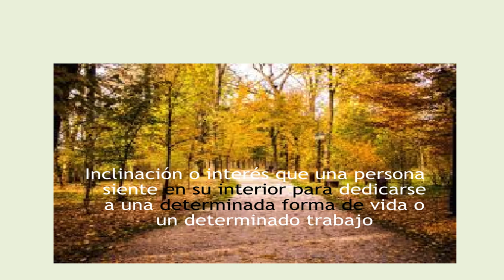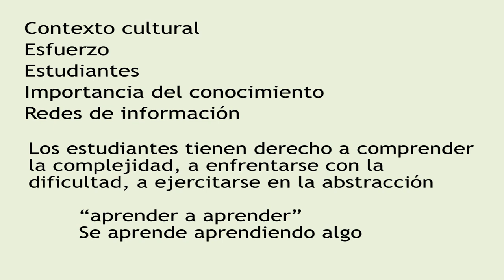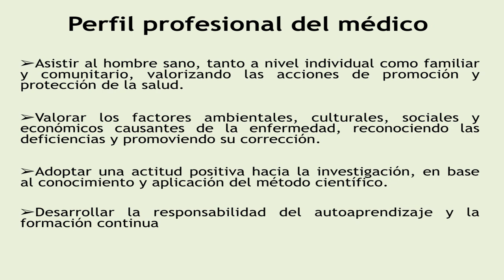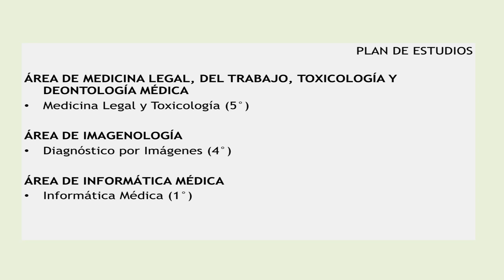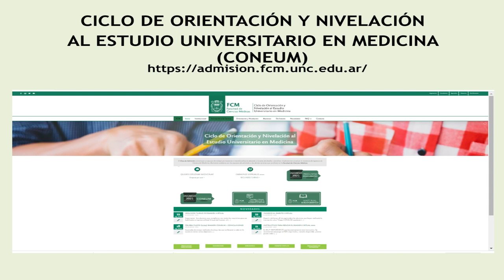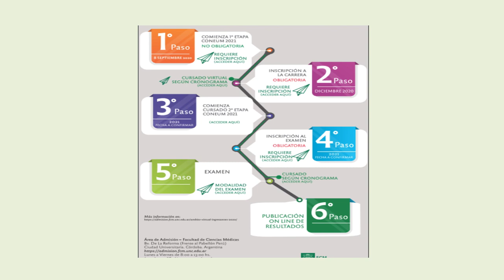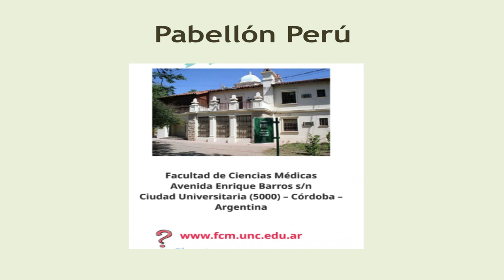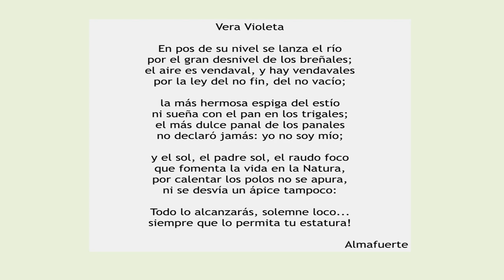Jornada de Puertas Abiertas de Medicina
Seguinos en nuestras redes: Web / Instagram @fcmunc /FaceBook @FCMUNC
/Twitter @MedicasUNC/ YouTube @CANALSALU Preguntas frecuentes del ingreso 2021
1 - A los del interior de Cba los esperan para inscribirse, ya que se dice que terminan en Marzo 2021?
R-Seguramente nos adaptaremos a lo que la  situación sanitaria nos demande , por lo que todo será contemplado según  las normas  vigentes establecidas por el COE.

2-Cómo va a ser el examen de ingreso 2021? Virtual?
Modalidad virtual hasta el momento es lo que permite la resolución rectoral

3-¿Dónde se pueden comprar los libros?

4-En qué mes se hace la inscripción a la primera etapa ?
La inscripción a la primera Etapa No Obligatoria se realizó desde el dia 08/09/20 al 18/09/20 se completaba un formulario y se recibe un mensaje automático de confirmación.

5-Si no recibo mensaje de confirmación de la Primera Etapa a donde consulto ?

6-Si el interesado ya es alumno de ciclos anteriores?
Pueden darse dos situaciones:NO CURSO anteriormente esta 1° etapa,deberá inscribirse como alumno nuevo.
YA CURSO ESTA ETAPA:no se tiene que inscribir ,usa su usuario y contraseña para acceder.

7-Cuánto dura esta 1° Etapa ?
Dura 8 semanas. el cronograma figura en la página de admisión

 8- Examen de marzo presencial o virtual?
Según lo establezcan las  normas sanitarias en ese momento .

  9-  A partir de qué día me puedo inscribir?
     Es muy importante que tengan en cuenta que deben realizar un paso previo
    que es una pre-inscripción ,en la cual se hace la carga de los datos personales en
    una ficha de SIU GUARANÍ que es el sistema de autogestión de datos. pronto se
     publicará un instructivo de carga. .

 10 -Estudie paramédico en la UNC puedo rendir equivalencias?
R: No, debería aprobar CONEUM para estudiar Medicina.

 11 - Si No apruebo en marzo ?
   R:Se podrá presentar en las dos mesas siguientes ,julio o noviembre.

12 -Cuando es el examen de ingreso y cuanto dura?
R: La fecha se publica con  mucha antelación, como así también la modalidad y duración de cada eje temático.

13-No se donde anotarme soy del interior?
R:ingresa en la página de nuestra Facultad en el link  INGRESO 2021 al Ciclo de Orientación  y Nivelación al Estudio Universitario en Medicina.

 14-¿Qué materias tengo en el ingreso?
R:El CONEUM  se organiza con 4 ejes temáticos:Introducción al Estudio de la Medicina, Física,Química y Biología.

15- ¿Se puede realizar el ingreso 2021,  cursar y rendir ,a fines de este año?
R: NO  ,no contamos con esa instancia

16-Cuantas preguntas son?
R.:cada eje temático alrededor de 50 preguntas aprox.

17-Se necesita miunc@ para inscribirme?
R: No es necesario contar con una cuenta UNC .